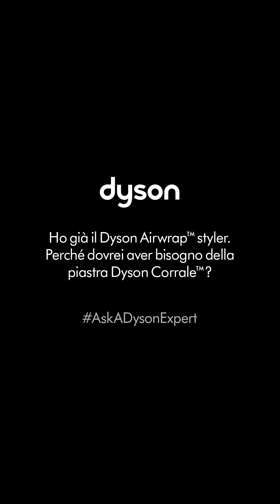Ho già il Dyson Airwrap™ styler. Perché dovrei aver bisogno della piastra Dyson Corrale™?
In tanti ci avete chiesto perché dovreste aver bisogno di Dyson Corrale™ se possedete già Dyson Airwrap™. Monica, Dyson Expert, ha risposto in diretta da casa sua.

Nel caso in cui avessi altre domande, scrivici un commento oppure scopri di più sul nostro sito

¹I regolamenti vigenti in Giappone vietano di volare da e verso qualsiasi aeroporto giapponese con la piastra.